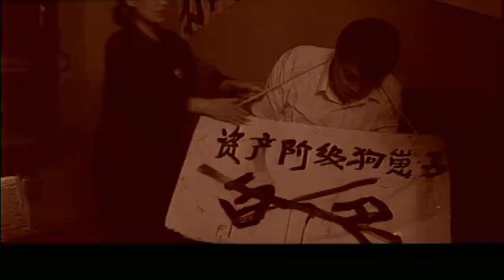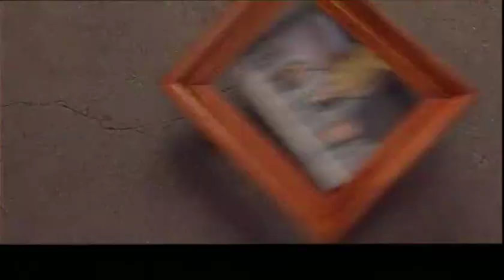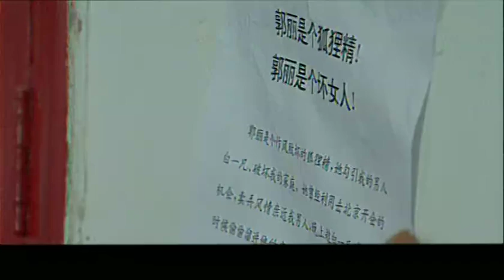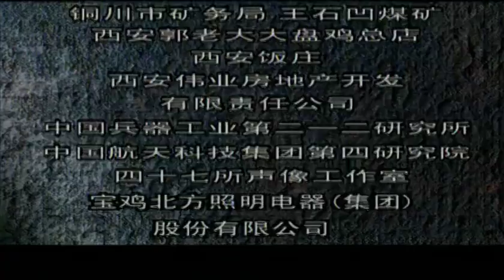最新刑偵劇女版監獄風雲【女囚風暴】EP15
九个女人悲剧命运的故事每一部都令人辛酸、震撼，都洒满了女囚们悔恨的眼泪，从不同角度揭示了世间百态：这里有愚昧的悲剧，也有女儿为母亲报仇给父亲下毒；吸毒导致善良的大妈走进铁窗；妻子疑心丈夫有外遇，醋意大发失手犯罪；更有为泄私欲伤及无辜等不该发生的悲剧。